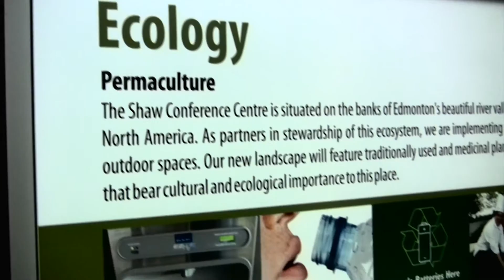Making Your Conference Sustainable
At the Edmonton Convention, we share a commitment to environmental, economic, social and cultural sustainability across the Edmonton Region. Ask us about how we can make your conference sustainable?